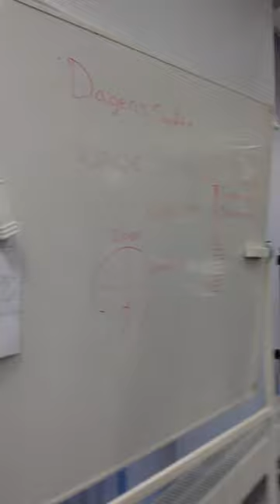Nettans demo ökande längder